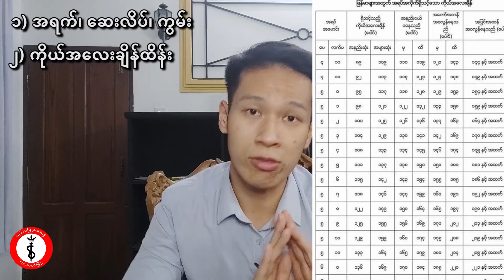လေဖြတ်ခြင်းကိုဘယ်လိုကာကွယ်မလဲ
ကျွန်တော့် နာမည် ယုမောင်ပါ။ ယခု လက်ရှိ ဆေးတက္ကသိုလ် (၁) ရန်ကုန်မှာ နောက်ဆုံးနှစ်ကျောင်းသားအဖြစ် ဆေးပညာရပ်ကို သင်ယူနေတဲ့ ဆေးတက္ကသိုလ် ကျောင်းသား ဖြစ်ပါတယ် ။ ကျွန်တော် သင်ယူလာခဲ့တဲ့ သင်ယူနေဆဲဖြစ်တဲ့ ဆေးပညာဗဟုသုတတွေကို အများပြည်သူ မညည်းငွေ့ ရလေအောင် အများပြည်သူ သိချင်တဲ့ ကျန်းမာရေးဆိုင်ရာ မေးခွန်းလေးတွေကို ပြန်လည်ဖြေကြားပေးနေတဲ့ အစီအစဉ်ဖြစ်ပါတယ် ။ ယခု လက်ရှိ အချိန်ထိတော့ "ချမ်းမြေ့ဆေးရုံ ထားဝယ်မြို့" ဆိုတဲ့ Facebook Page လေးမှာ အပတ်စဉ်တင်ပေး နေပါတယ် ။ "Chan Myae Hospital Dawei" ဆိုတဲ့ Youtube Channel လေးမှာလည်း တင်ပေးနေပါတယ်

ကျန်းမာရေးဆိုင်ရာသိလိုသည်များရှိပါက အောက်တွင်ပါရှိသော 𝗠𝗲𝘀𝘀𝗲𝗻𝗴𝗲𝗿 𝗖𝗕 ခလုပ်လေးကို နှိပ်၍လည်းကောင်း။ 𝗖𝗼𝗺𝗺𝗲𝗻𝘁 တွင်လည်းကောင်း မေးမြန်းနိုင်ပါတယ်။

အစာအိမ်ရောဂါ ရှိရင် ဘာတွေစားပြီး ဘာတွေရှောင်ရမှာလဲ ?